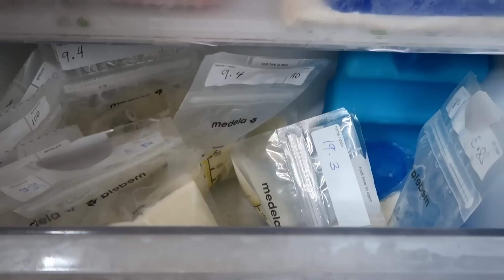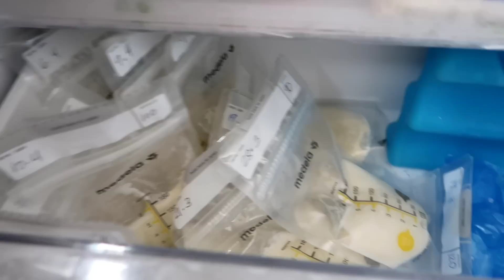MAHIRAP TALAGA KAPAG IKAW LANG MAG ISA! +NALUTO NA ANG PANDESAL (Part 2)